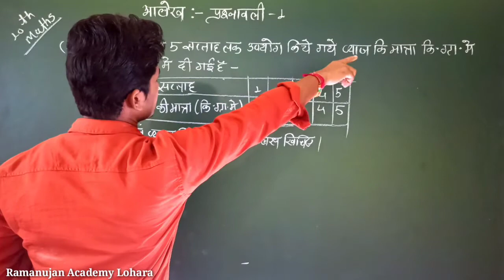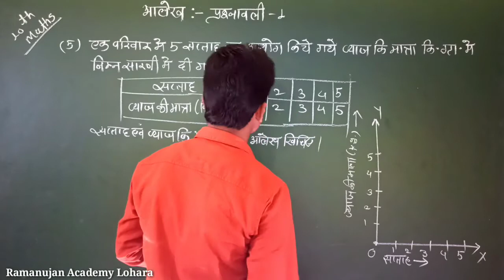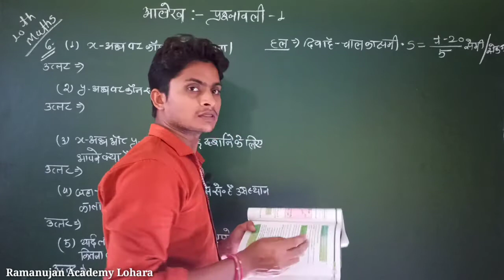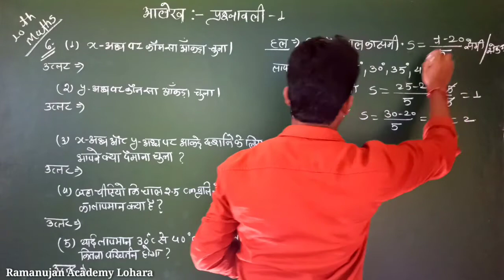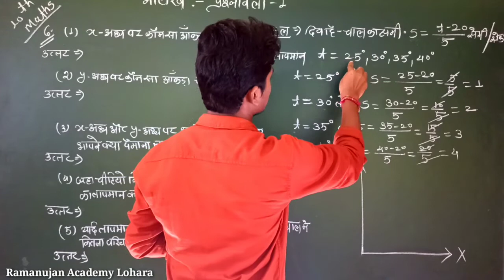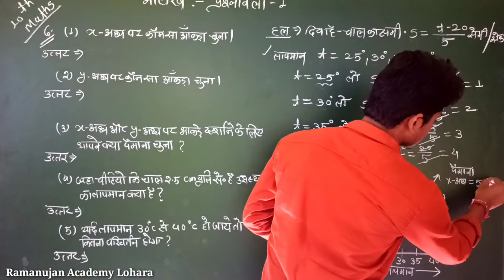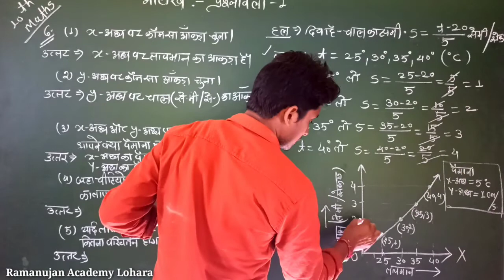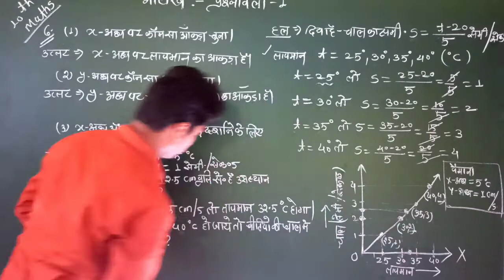Cgboard 10th maths: आलेख Graph // प्रश्नावली-1 # प्रश्न - 5 6 # Part-2 # by-Prahlad sahu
Class X Chapter -7 :- आलेख Graph
प्रश्ननावली 3:- प्रश्न:- 5 6

Classroom lecture- By Prahlad sahu ( Ramanujan Academy coaching classes sahaspur Lohara ) mo. 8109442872
 language: hindi

 कमेंट करके जरूर बताएं की mathematics  के कौन से topic का हल आप चाहते है ।